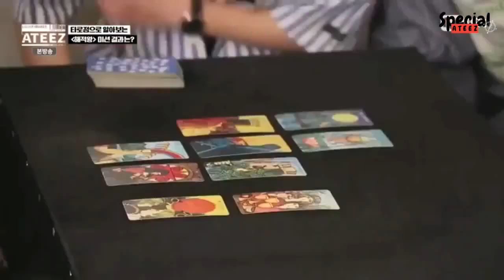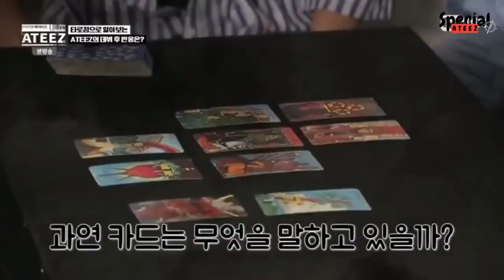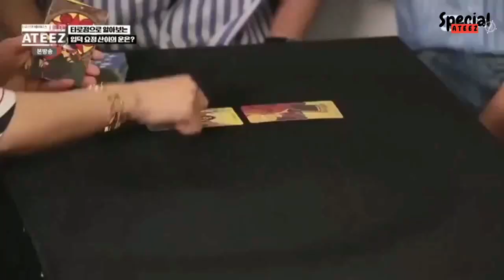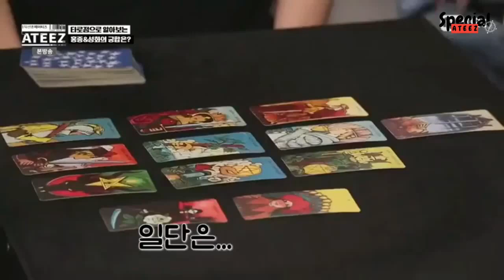[Legendado PT-BR] ATEEZ - Code Name Ep.5 (4/4)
Olá atiny's somos o Special Ateez.

Somos um canal SEM FINS LUCRATIVOS, feito de fã, para fã.